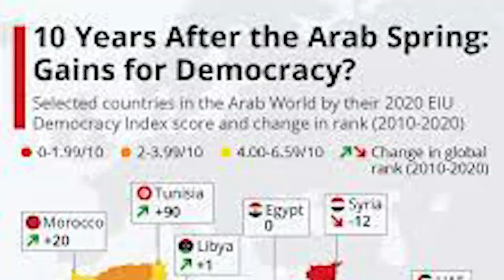America First | US and Syria relations after world war II | Rooba Arooj